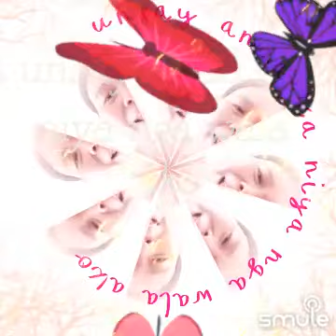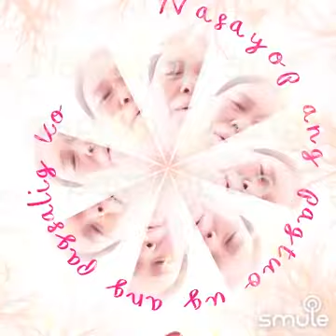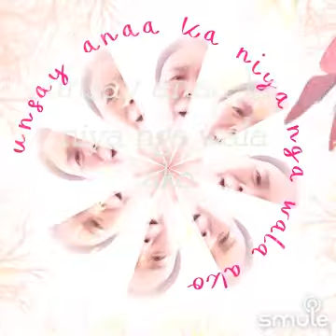kinsa siya cover by betty